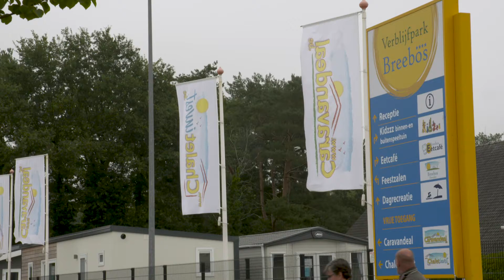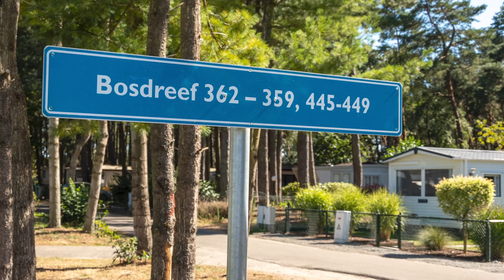Parador vakantieparken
Op vakantie gaan in tijden van COVID-19 is niet meer vanzelfsprekend. Toch blijven we dromen van een heerlijk welverdiende vakantie, maar die kiezen we dichterbij huis. Maar liefst 41% van de Belgen koos door de lockdown voor een vakantie in eigen streek. En, voor vakanties dichtbij huis bezoeken we Parador Vakantieparken!